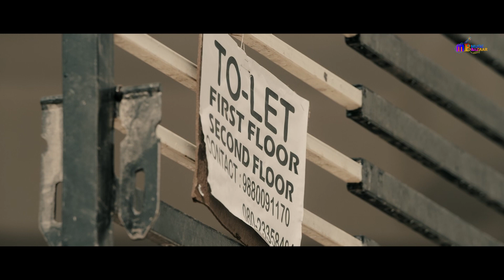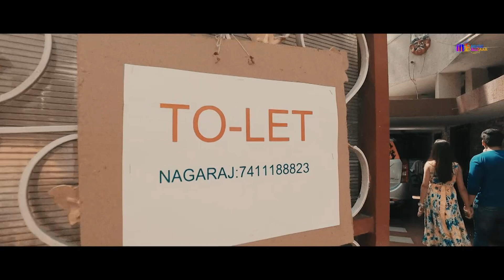GOOGAL MOVIE PART-3 | V Nagendra Prasad | Shubha Poonja | Deepak | Amrutha Rao | Music Bazar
Watch HD GOOGAL  MOVIE PART-3 Starring: V Nagendra Prasad, Shubha Poonja, Deepak Ganesh, Amrutha Rao, Baby Vaishnavi and Others Exclusive Only On Music Bazaar..!!!
MOVIE
DIRECTOR : V Nagendra Prasad
PRODUCER: V Nagendra Prasad
BANNER : Utsav Movies
LYRICS : V Nagendra Prasad
SINGERS : Vijay Prakash, Ananya Bhat

Tumba Tumba,
Tumba Tumba video Song,
Nan Hale Doveu
Nan Hale Doveu lyrical video,
Googal song,
Googal Video song,
Googal Movie Video Song,
Googal song promo,
Googal trailer hd,
Googal trailer official,
Googal,
Googal jukebox,
Googal trailer,
Googal official trailer,
Googal kannada movie teaser,
Googal kannada,
Googal kannada movie trailer latest,
Googal kannada song,
Googal kannada trailer,
Googal kannada movie trailer new,
Googal kannada teaser,
Googal movie making,
Googal latest song,
Googal Kannada Movie